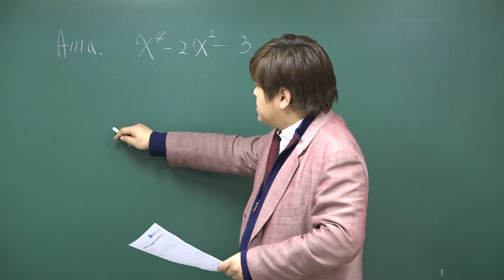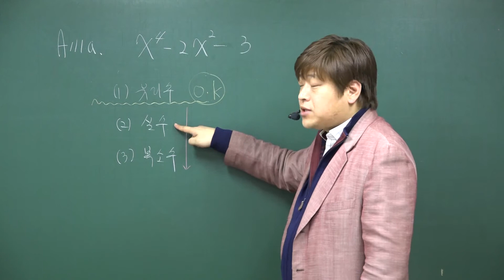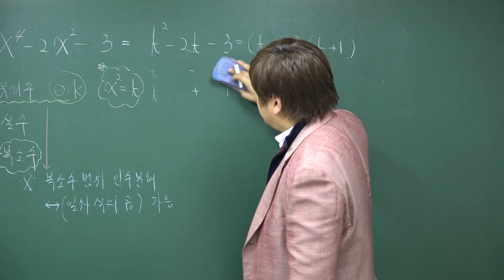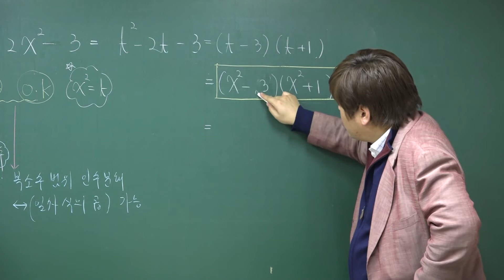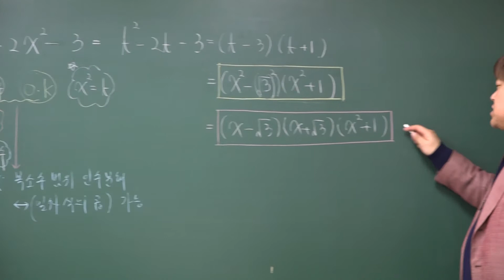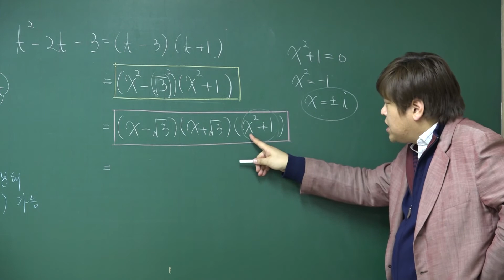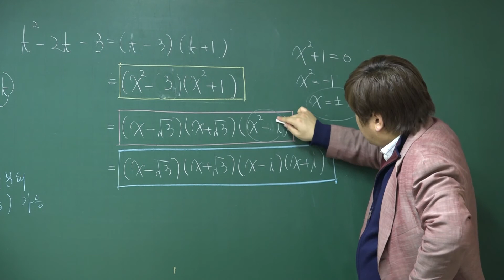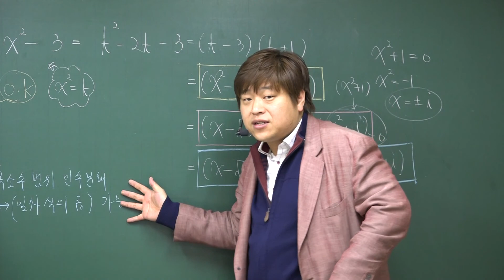A111a 인수분해(4) 복이차식의 인수분해 문제풀이①